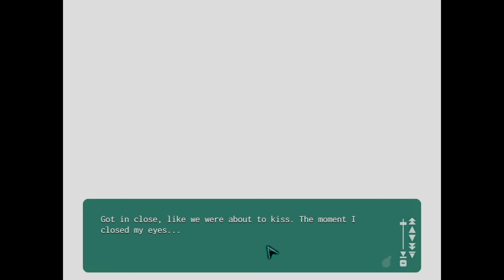Kindred Spirits on the Roof | "It's like we're in a spy movie!"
Relax, it's just. tickling ...(???!)
Megumi pls calm down!! you're making ME (EVEN MORE) nervous...
(Part 63)